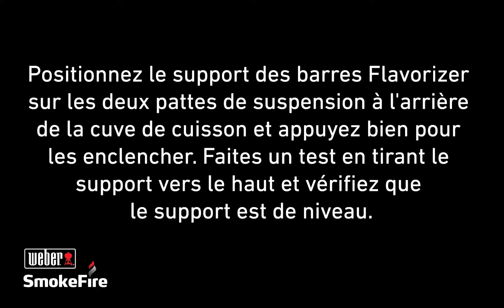Smokefire: Comment installer les supports des barres Flavorizer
Comment installer les supports des barres Flavorizer